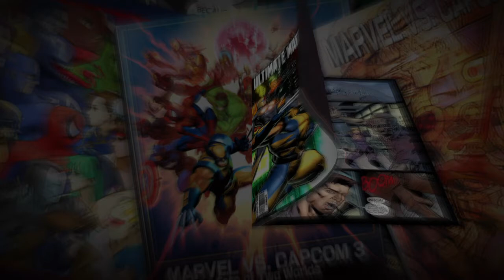Some more UMVC 3 because I'm a masochist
I love how Capcom can put an entire strip club in this game  but still makes Logan say cripes